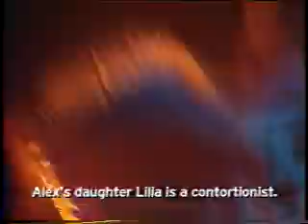Circus segment.mp4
Circus 2 segment cameraman Terry Zazulak toronto canada